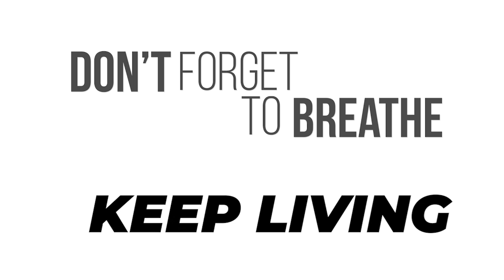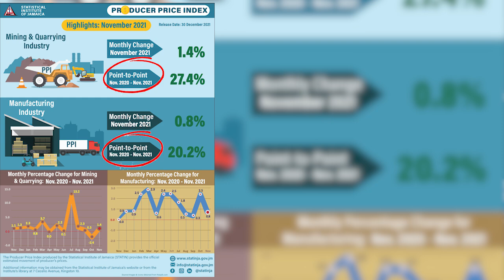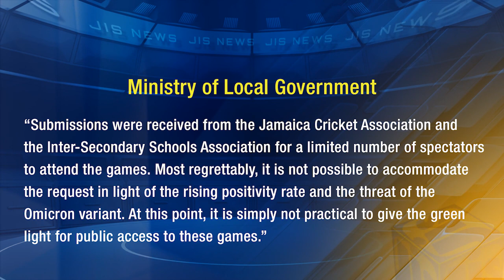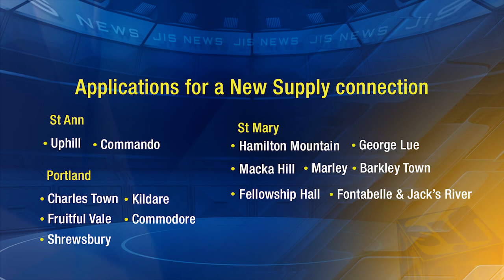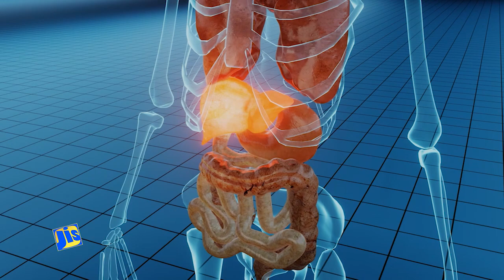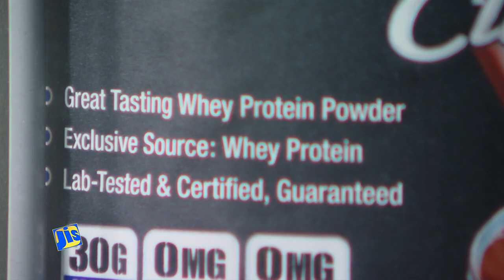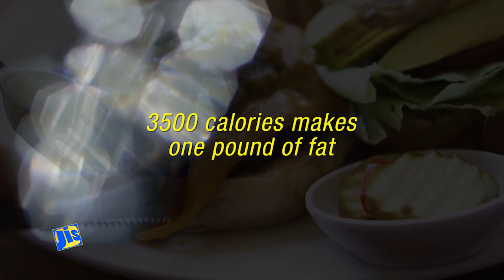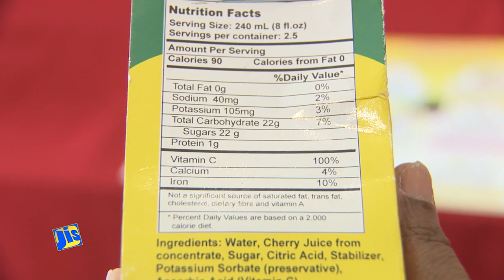Jamaica Magazine 31/12/2021